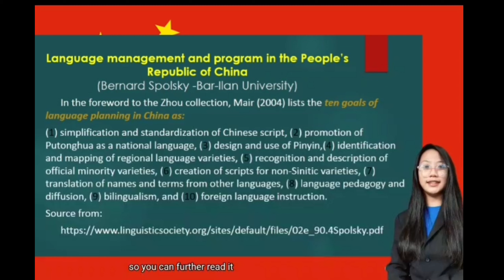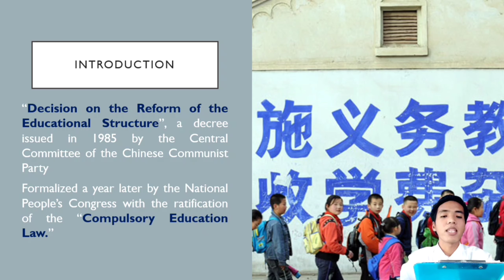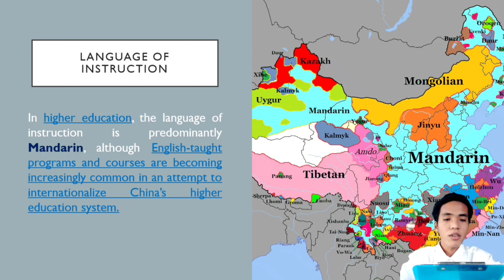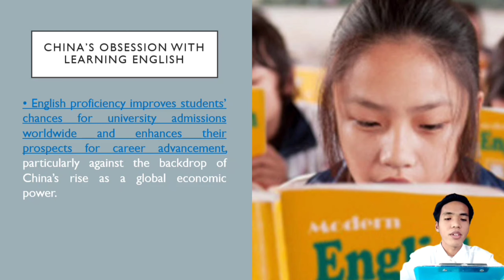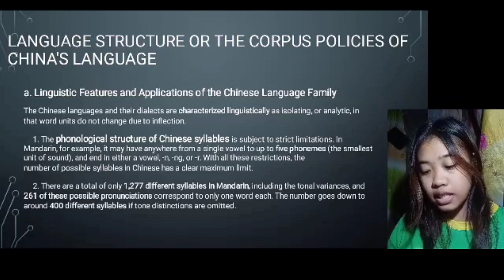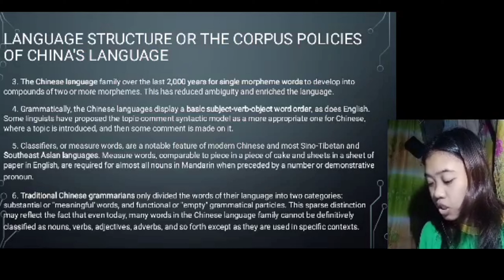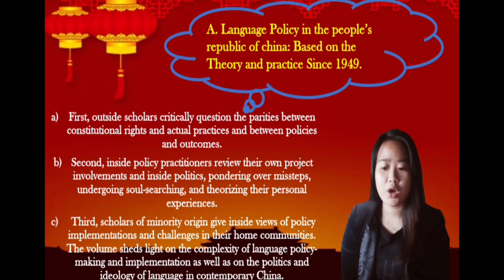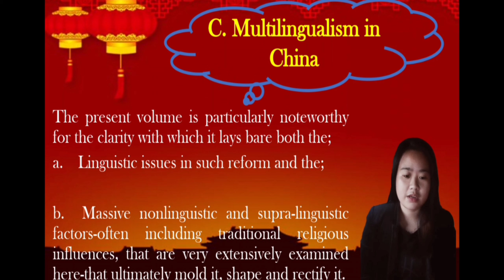LANGUAGE PROGRAMS AND POLICIES IN CHINA VS. PH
FINAL REQUIREMENT IN LANGUAGE PROGRAMS AND POLICIES IN MULTILINGUAL SOCIETIES (EL62)/First Semester/A.Y.2021-2022: A creative video presentation on the Language Programs and Policies Across Asian Countries